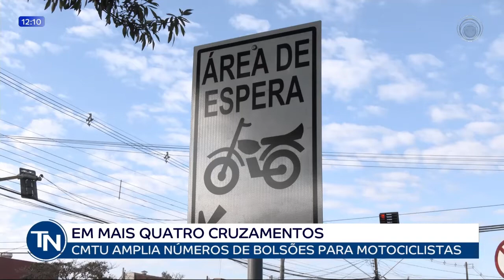24-05-22 - CMTU amplia número de bolsões para motociclistas